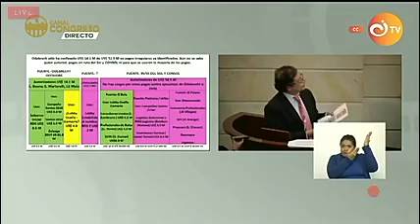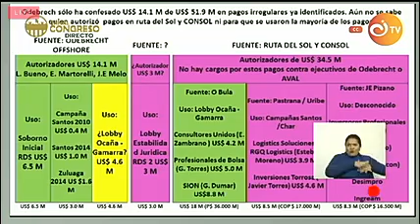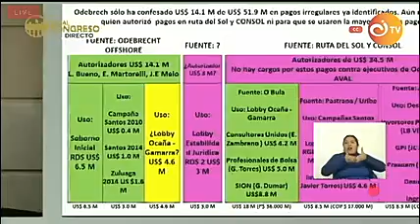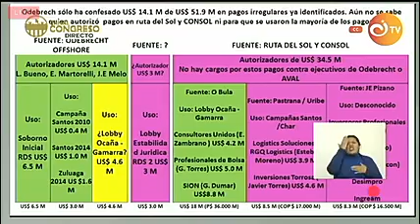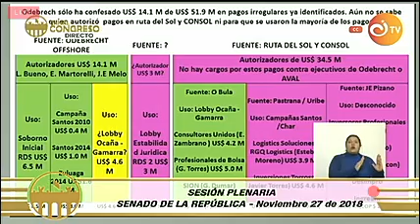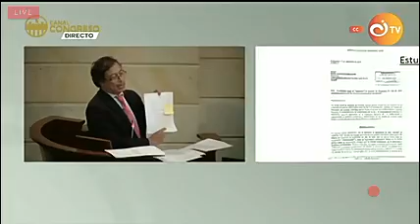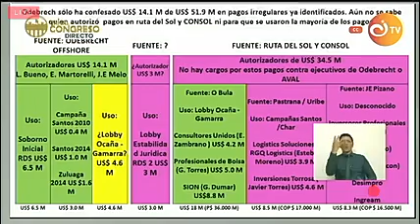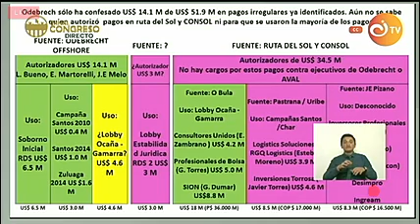Debate de Gustavo Petro contra Fiscal Néstor Humberto Martínez.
Nov 27 de 2018